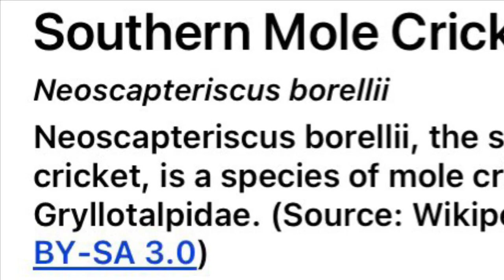Southern Mole Cricket